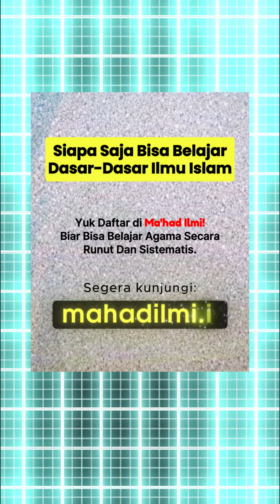Jika Masjid Kotor dan Bau, Takmir Berdosa?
• Ustadz Abul Hasan Ahmad Mz, S.S

Video pendek dari kajian:
“Mengelola Kegiatan Harian di Masjid - Ustadz Abul Hasan Ahmad Mz, S.S. hafizhahullah”